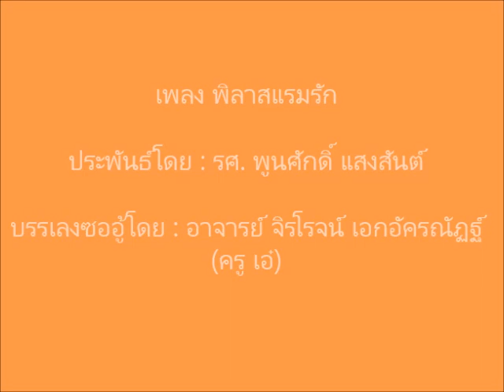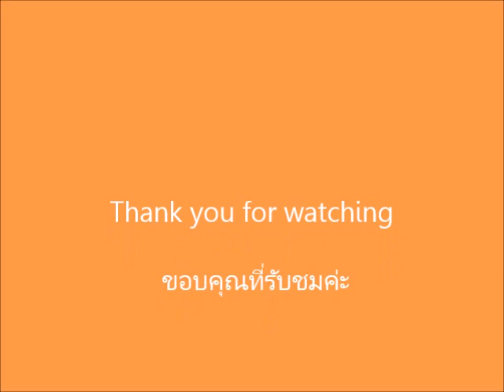เพลงพิลาสแรมรัก - ซออู้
เพลงพิลาสแรมรัก

เพลงพิลาสแรมรัก เป็นเพลงไทย แต่งเมื่อวันที่ 17 ตุลาคม 2566